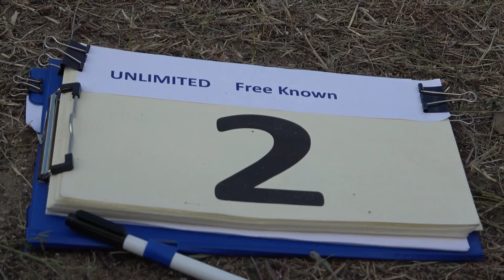2 Premysl VAVRA P1 FreeKnown